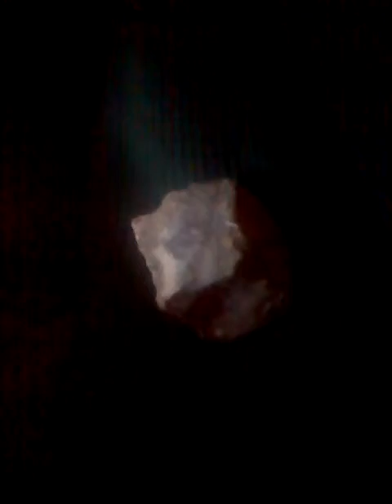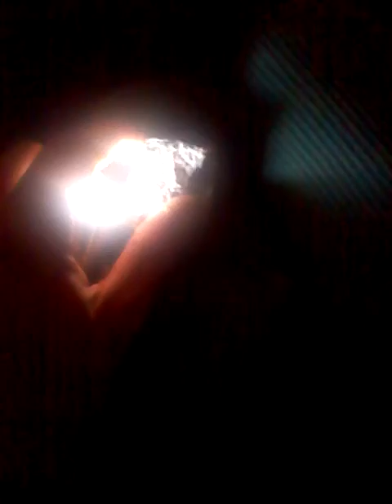Afraid of our government!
United states is a mirror image of what natze Germany looked like before the bankers started gassing children